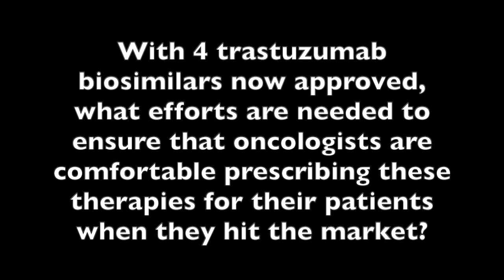Dr Sonia Oskouei Explains the Importance of Education Around Biosimilars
Early education and communication are needed for successful uptake of biosimilars, explained Sonia T. Oskouei, PharmD, director, Pharmacy Program Development for Biosimilars, Premier Inc.